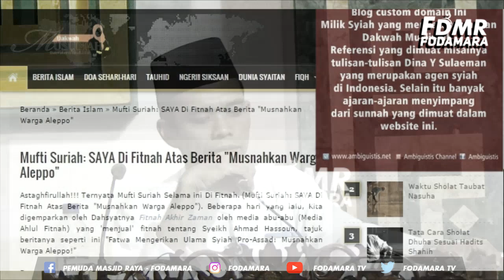UAS MENJAWAB FITNAH BASHAR AL ASSAD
CEK VIDEO FULL DI CHANNEL YOUTUBE FODAMARA TV